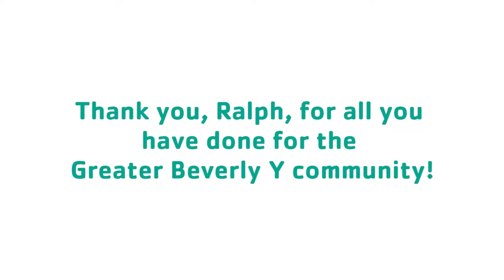A Special Thank You to Ralph Bates